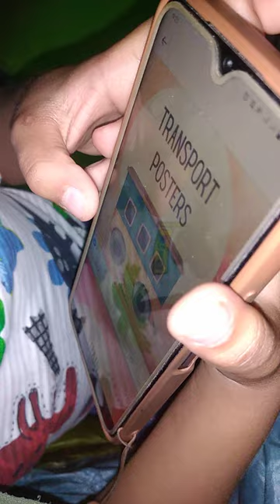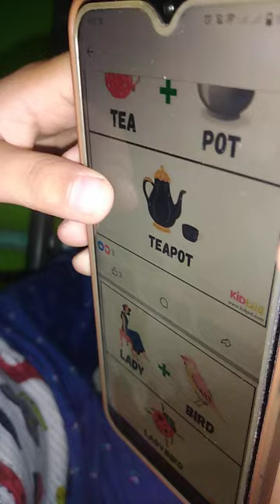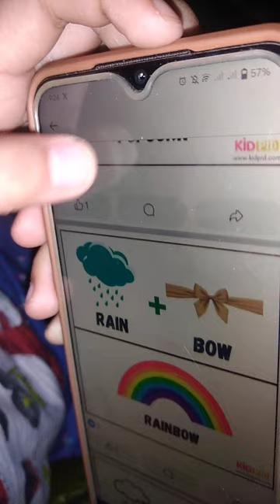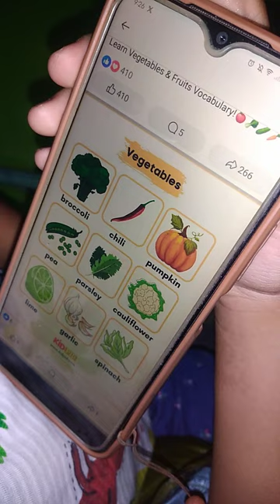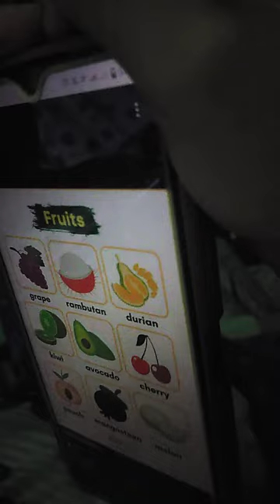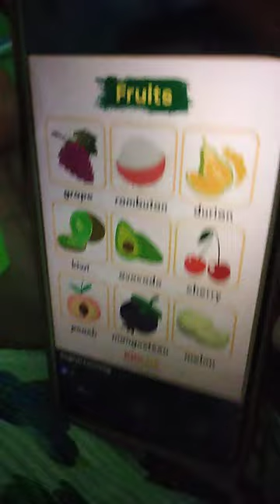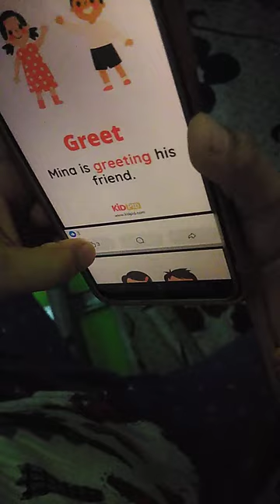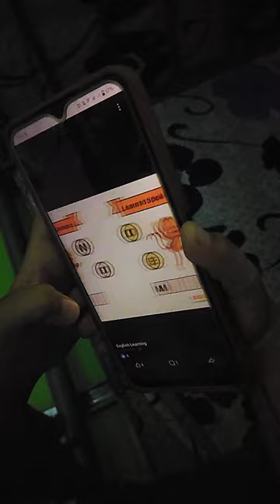Grade one Reading